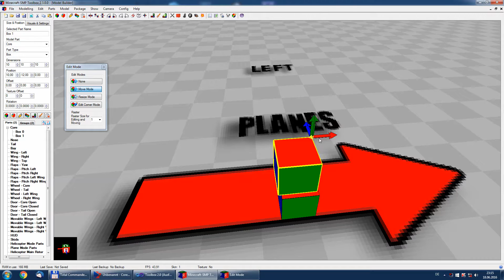Toolbox Drag and Drop Test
Test of the new Drag and Drop System for Toolbox 2.3

No Technical Support on Youtube!